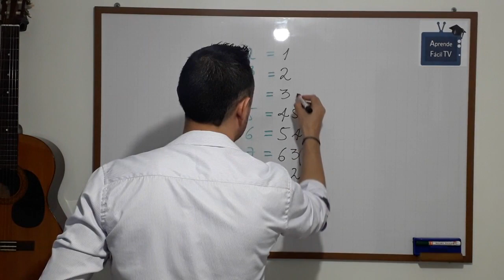TRUCO PARA APRENDER LA TABLA DE MULTIPLICAR DEL 9 APRENDE FACIL TV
Aprende un truco espectacular para memorizar la tabla de multiplicar del 9. El "Truco de no me lo sé".